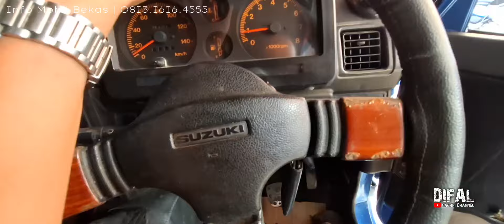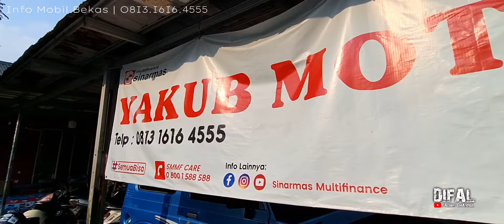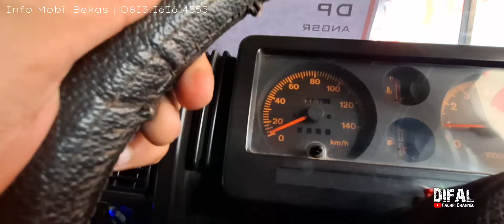REVIEW KONDISI SUZUKI KATANA MT 1994 KOLEKSI YAKUB MOTOR DIJUAL!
Info Mobil Bekas | O8I3.I6I64555